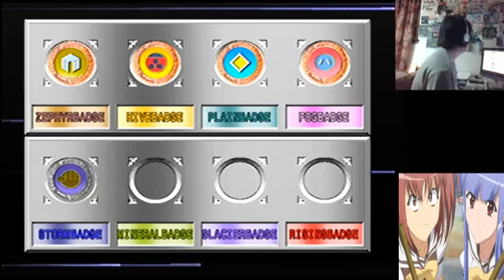Closest battle in history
This is the prime example of RNG in Pokemon.